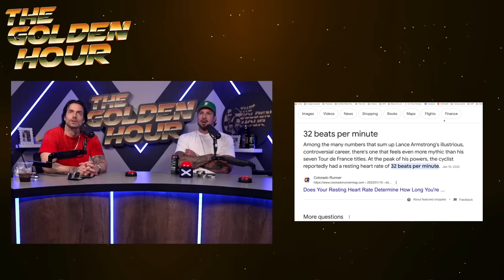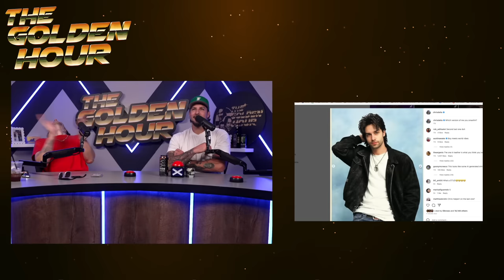We're ToeJam & Earl | The Golden Hour #49 w/ Brendan Schaub, Chris D'Elia, and Erik Griffin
Brendan loves Chris' new outfit and the guys talk mourning the skinny jeans fashion, Brendan's experience attending Skankfest, Chris getting more tattoos and cupping for the first time, the amazing Sphere in Vegas, Craig Jones choking out Alex Jones, the most annoying quality about their wives and much more!